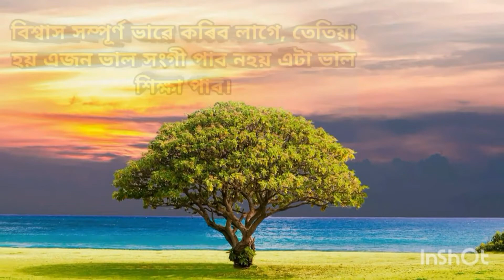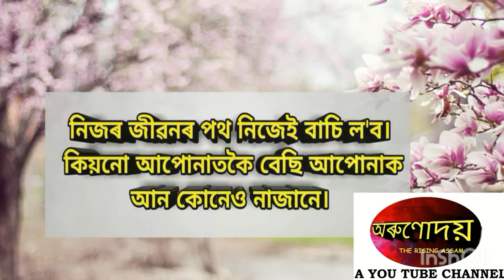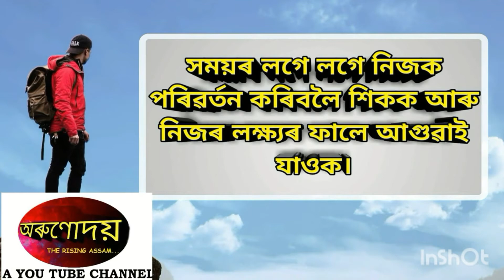সফ‌লতাৰ বাবে প্ৰেম,সময় আরু বন্ধুত্বৰ ভূমিকা।motivationalvideo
সফলতাৰ বাবে প্ৰেম,সময় আরু বন্ধুত্বৰ ভূমিকা।
A buetiful motivational video.